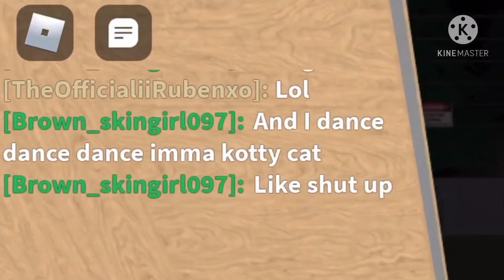Roblox Normal Elevator (Totally Normal Elevator)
Trust Me Guys, It’s vErY normal

Socials:
Roblox: TheOfficialiiRubenxo

What Is Roblox Anyway?